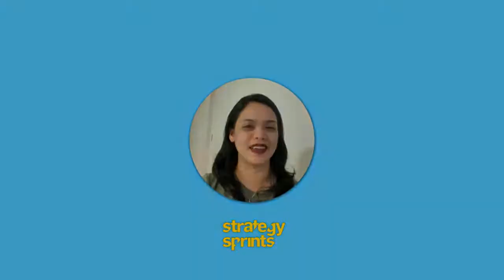How is the elite hacker's way of communicating with empathy, Christopher Hadnagy | STRATEGY SPRINTS®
Christopher Hadnagy is the founder and CEO of Social-Engineer, LLC. During his 18+ years in the information security industry, Chris created the worlds first social engineering framework, as well as hosted the first social engineering based podcast. Chris is an adjunct professor of Social Engineering for an NSA Cyber School of excellence at the University of Arizona. Chris is also a well-known author, having written five books on social engineering. Chris's newest book, Human Hacking: Win Friends, Influence People and Leave Them Better Off for Having Met you, was released January 5, 2021.